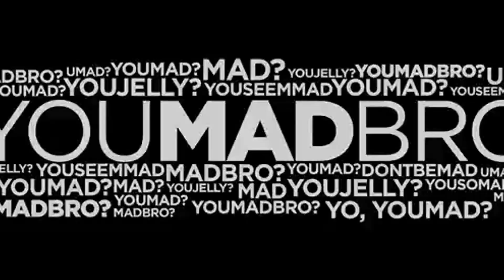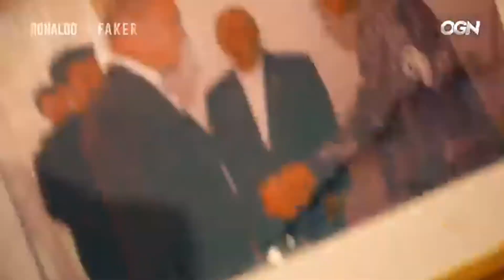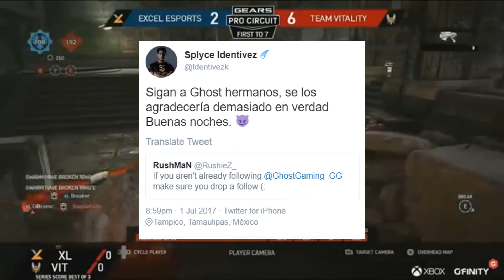Mexicanos ganadores de la FIWC traida por VISAMX | Cham y Special dominaron la Copa America de SC2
Juego revolucionario del año

Vainglory
PlayerUknown’s Battlegrounds
Quake Champions
Injustice 2
Paragon
Rainbow Six Siege
Socio comercial del año

Corsair
Arby’s
G Fuel
Logitech
ASTRO Gaming
ASUS
Intel
Scuf Gaming
OMEN by HP
Monster
SteelSeries
Gillete
Sitio web de cobertura del año

HLTV
DOT Esports
GosuGamers
Dexerto
ESPN Esports
Red Bull eSports
Slingshot Esports
PVP Live
Team Liquid
theScore esports
The Esports Observer
Juego del año

Rocket League
Dota 2
Overwatch
Proveedor de hardware del año

Elgato
ASTRO Gaming
Intel
SteelSeries
GT Omega
ASUS
DXRacer
Razer
NVIDIA
OMEN by HP
AMD
Corsair
HyperX
Scuf Gaming
Turtle Beach Corporation
BenQ ZOWIE
Periodista del año

Kelsey Moser
Richard Lewis
Steven “stuchiu” Chiu
Jacob Wolf
Ollie Ring
Aaron Mickunas
Duncan “Thorin” Shields
Mike Kent
Travis Gafford
Tomi “lurppis” Kovanen
Tyler “FionnOnFire” Erzberger
Fotógrafo del año

Joe Brady
Adela Sznajder
João Ferreira
Robert Paul
Patrick Strack
Helena Kristiansson
Distribuidor del año

Psyonix
Nintendo
Activision
Valve Corporation
Ubisoft
Super Evil Megacorp
Riot Games
The Coalition
343 Industries
Blizzard Entertainment
Camarógrafo del año

Philipp “OnFirePhilian” Neubauer
Lucas Pasiut
Max Olivo
Davis “Hitchariide” Edwards
Moritz “Moose” Zimmerman
Lewis Farley
Tom “D1ablo” Newman
Rhys Rasmussen
Damian Estrada
Streamer del año

Michael “imaqtpie” Santana
Saqib “Lirik” Zahid
Dr Disrespect
Paul “Ice Poseidon” Denino
Adam “Loop” Bahriz
Christopher “Sacriel” Ball
Chance “Sodapoppin” Morris
Henrik “AdmiralBulldog” Ahnberg
Joshua “steel” Nissan
Jaryd “summit1g” Lazar
Edwin “Castro_1021” Castro
Plataforma de streaming del año